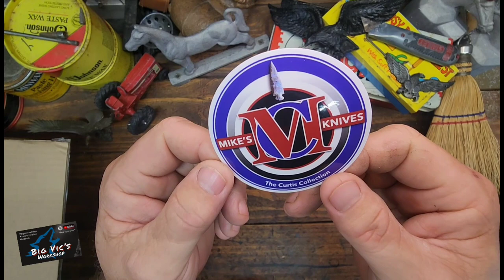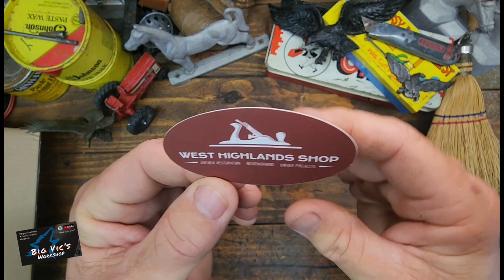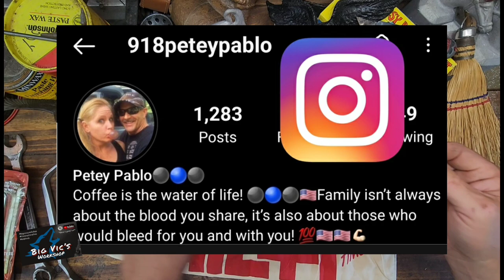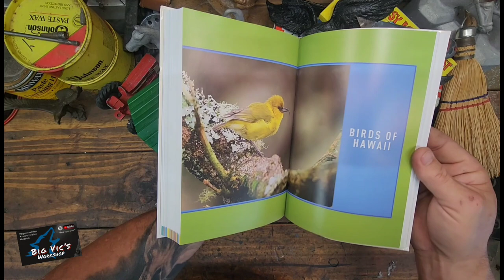#140 🔧TOOL HAUL🔧with a Bunch of Braggin' 🤠👍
Grateful for the kindness of all of you! Thank Yall!

@johnfix1 @Uwannawatch @AndyM. @mikecurtis2585 @westhighlandsshop @Dalesworkshop and Mr. Pete!